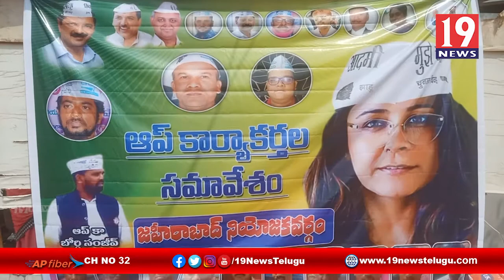కేంద్ర రాష్ట్ర ప్రభుత్వాలు మొండి వైఖరిని విడిచి ముడి చమురు ధరలను వెంటనే తగ్గించాలి-సంగారెడ్డి జిల్లా